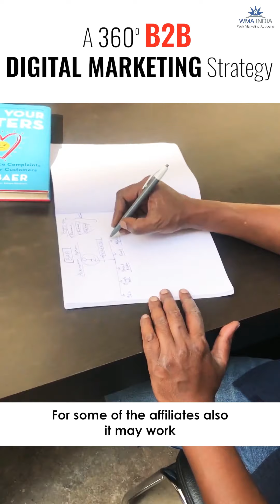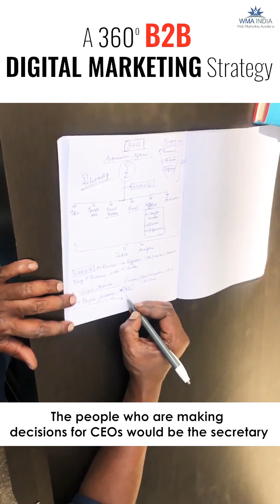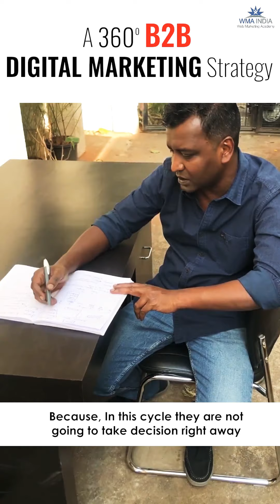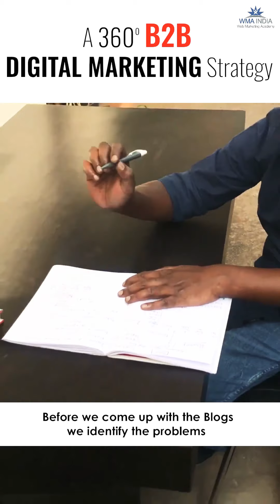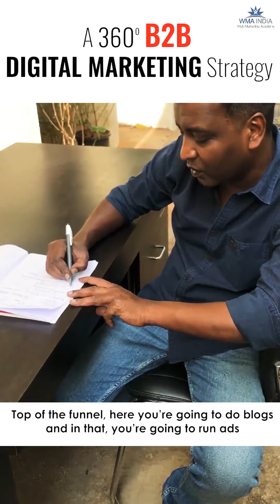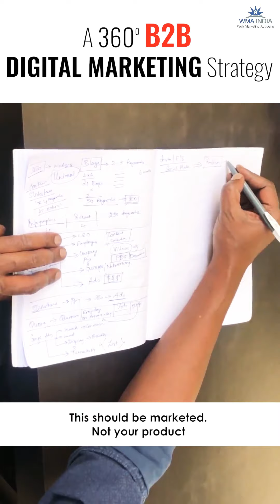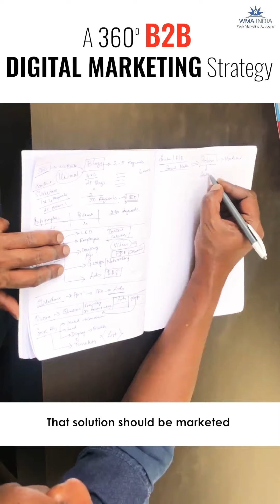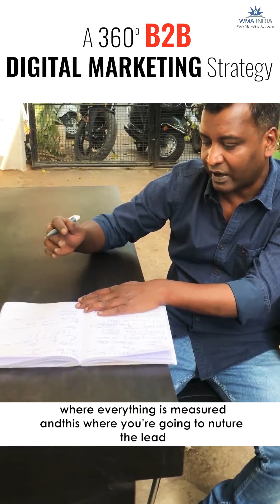A Complete B2B Digital Marketing Strategy! from Web Marketing Academy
If you are a B2B Marketer or a Consultant, Freelancer, Digital Marketing Agency, then this video on ' *How to come up with an effective B2B DigitalMarketing Strategy* ' is for You! 👇

Web Marketing Academy

 ✅ Marketing is all about human interaction

 ✅ Understanding the buying cycle

 ✅ Identify the key marketing platforms

 ✅ An in-depth content analysis

 ✅ Understanding the target audience / buyer persona

 ✅ Research the audience preferences, ideal content formats

If you want this B2B digital marketing roadmap🙋‍♂,

Please share your

* 📧email in the comments below or